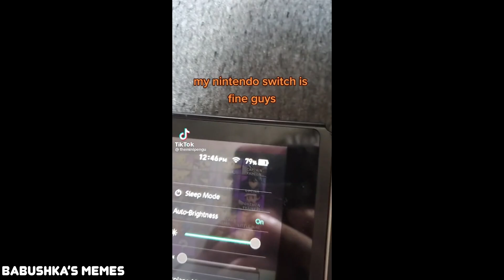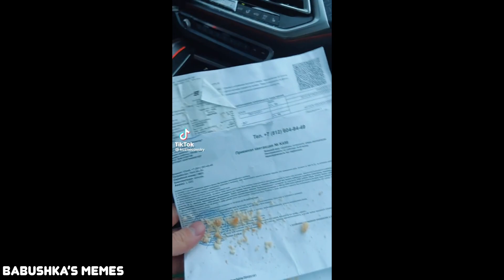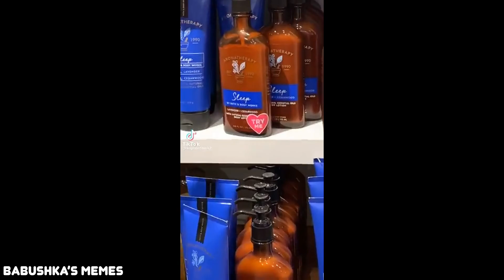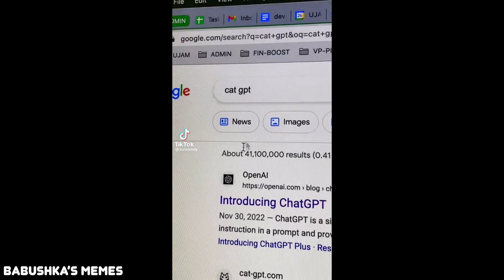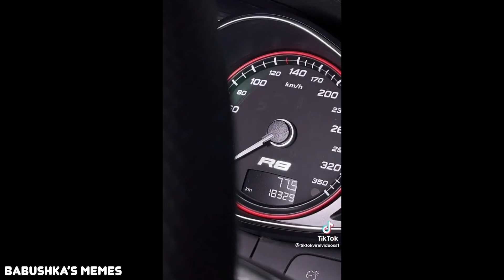Funny Video Compilation [48]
Hope it made you laugh at least a little bit.